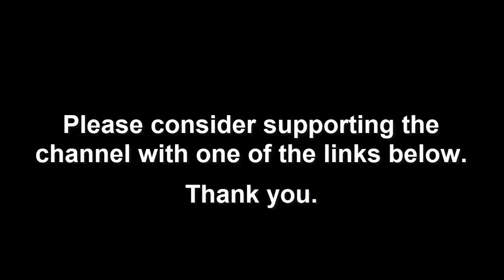Things are Changing - Survival Prepper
👉 Snail mail:
LocalPrepper

As the Europe falls apart and the world financial crisis 2023 get worse, you should be prepping for 2024. We should all have preparedness focused homestead minded homes that are ready for the lock down, empty shelves, inflation, recession, major (Walmart) food shortages, and prepping for SHTF 2024.

preppers 2023
preppers survival
zombie apocalypse
prepper nation
prepper nation live
shtf
wrol
world war 3
prepping for survival

- I AM AN AMAZON AFFILIATE and SOME links are AFFILIATE LINKS also know as "Paid Links" where I make, what I think are, about two cents for every dollar you spend. It costs you nothing extra.